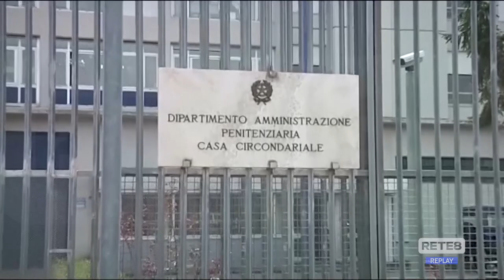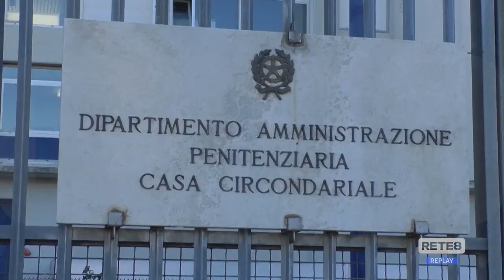Teramo - Castrogno, evasione… annunciata?